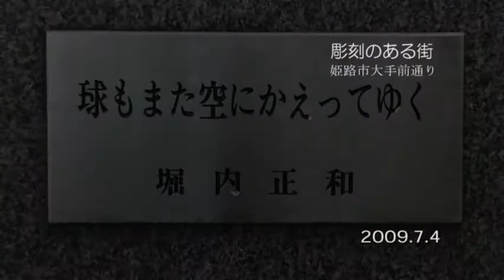彫刻のある街3球.mpg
姫路市内の彫刻シリーズ